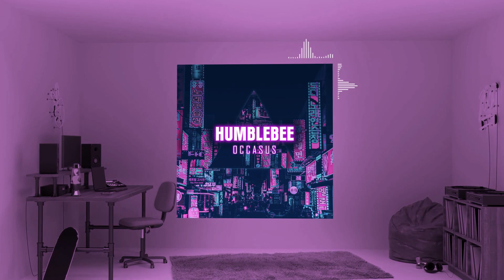Humblebee - When It Hits Ya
We upload the best hip-hop tracks used across the creator community. ♫♫♫♫
►  My channel is not monetized. Hope everyone support. Sincerely thank you!